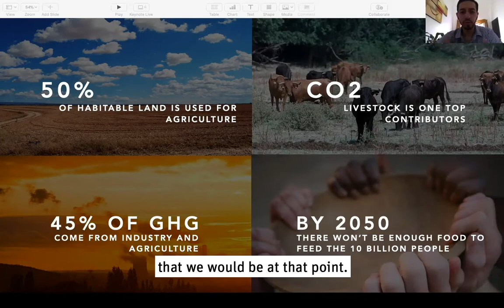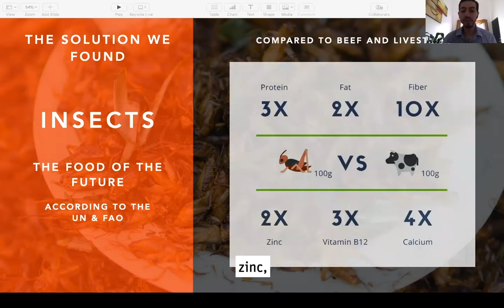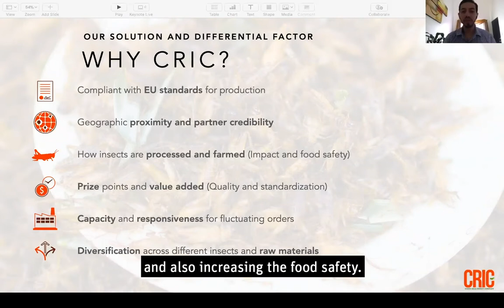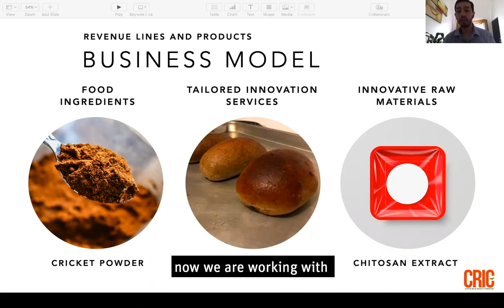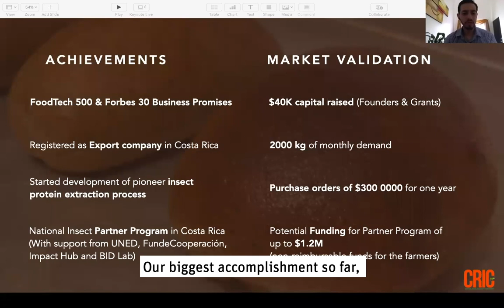The Costa Rica Insect Company | Alejandro Ortega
On August 6, 2020, the fifth edition of the Elevator Pitch Contest (EPC) hosted by Sight and Life, a competition amongst innovators, was hosted online. The EPC's goal is to identify and support projects that can be implemented and produce a meaningful impact in the short term. To stimulate innovation, the EPC looks to identify and support projects that can provide climate-smart solutions for better nutrition.

Seven finalists made it to the final round ahead of over 200 applicants from 46 countries. These entrepreneurs pitched their innovative solutions changing the way nutrition is delivered and competed for a grand prize of US$5,000 and an Audience Award worth US$1,000.

The Costa Rica Insect Company creates sustainable and healthy food solutions using insects to provide a solution to malnutrition and future food scarcity.

Alejandro Ortega is an expert in Business Communications, with a passion for creating sustainable solutions to save the world, experienced leader and an entrepreneur. He is the CEO of Sibo Inc. & Costa Rica Insect Company.